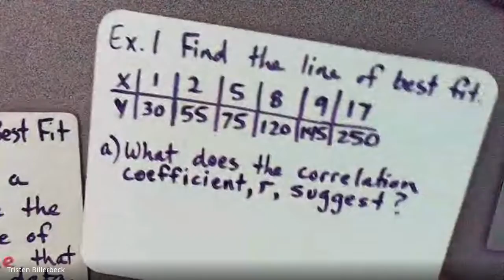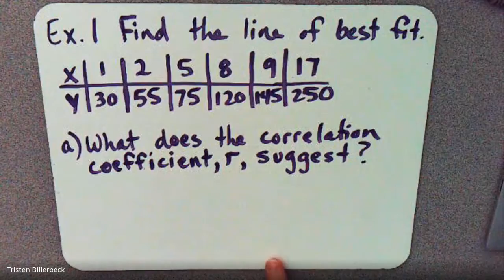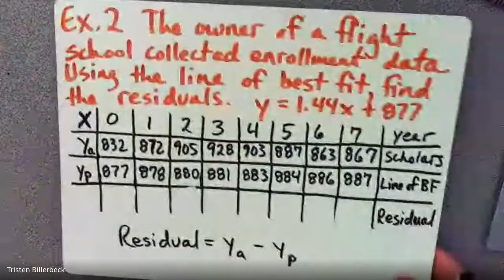Envision Algebra 1 - 3.6 Lesson